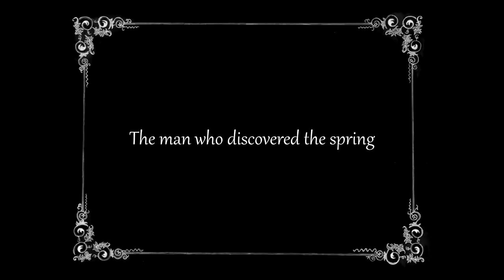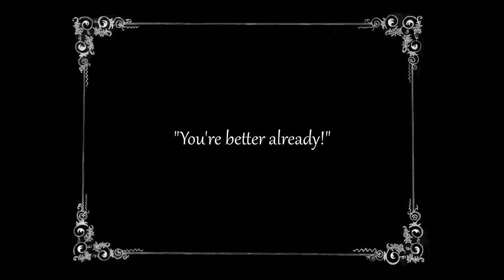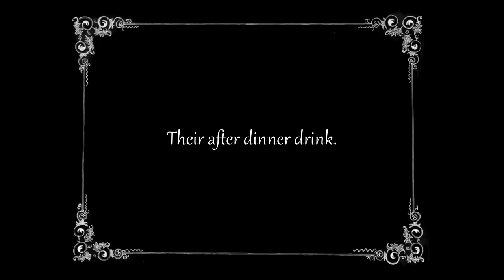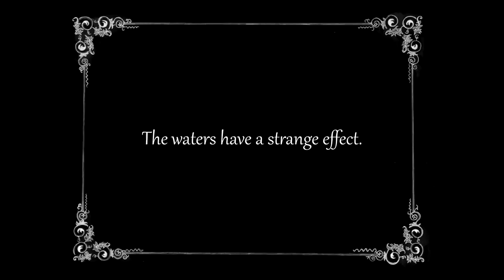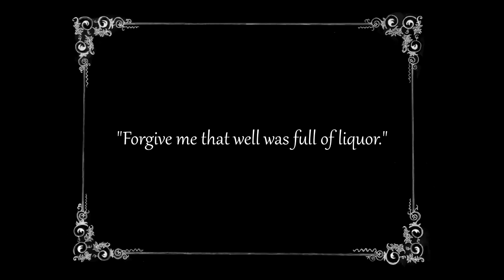3 janvier 2022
Summary: Charlie Chaplin In The Cure 1917 An alcoholic checks into a health spa and his antics promptly throw the establishment into chaos.
Director: Charlie Chaplin, Edward Brewer Producer: Henry P. Caulfield,
Written by Charlie Chaplin, Vincent Bryan, Maverick Terrell
Starring: Charles Chaplin, Edna Purviance, Eric Campbell, Henry Bergman, John Rand, James T. Kelley, Eva Thatcher, Albert Austin, Frank J. Coleman